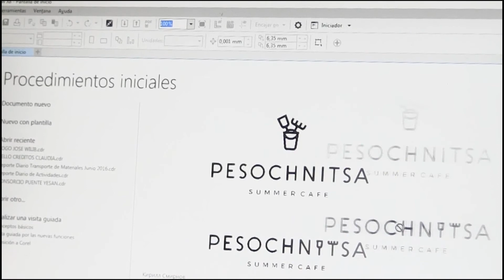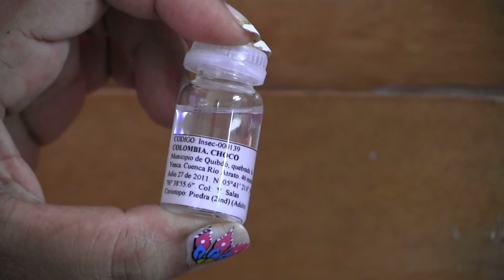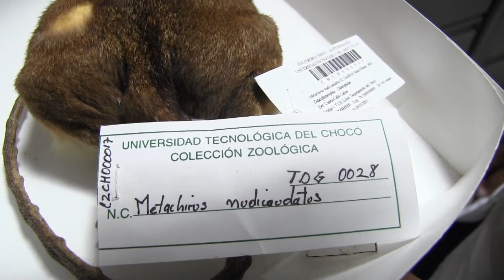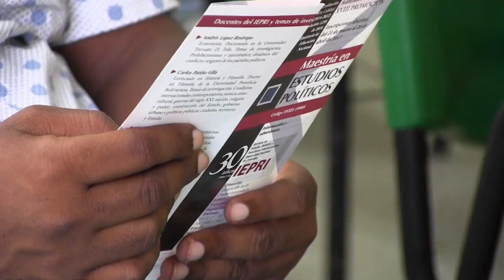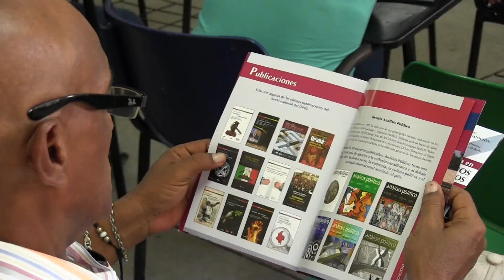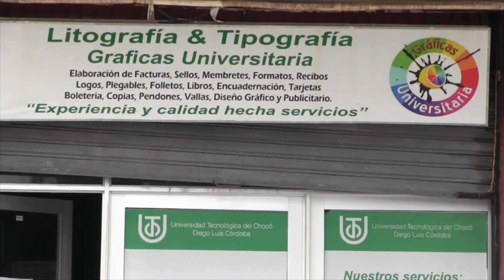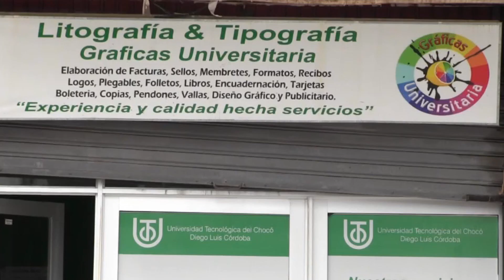Semana Universitaria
Informativo semanal de la Universidad Tecnológica del Chocó, con los hechos mas sobresalientes del Alma Mater de los Chocoanos
Emisión No  3 Junio 22